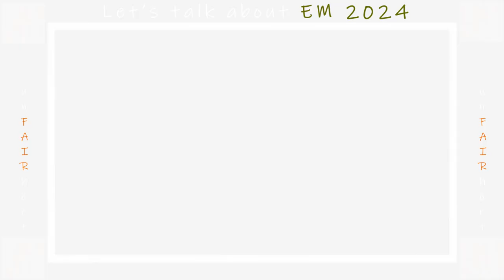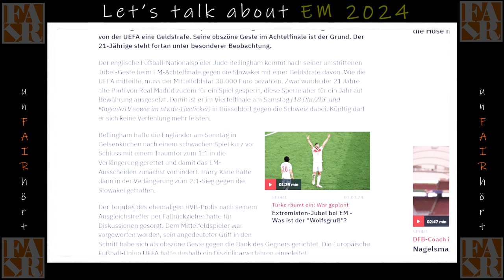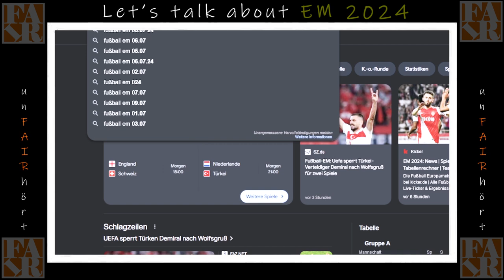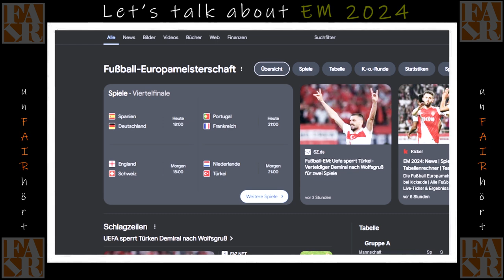# 16 Spezial EM 2024 Folge Nr6 / FAIRquatscht Marzahn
Diese Folge wurde vor dem letzten Deutschland-Spiel aufgenommen. Einer unserer Gäste hat sogar das richtig Ergebnis getippt. Schaut doch mal rein :)

Herzlich willkommen zu unserem sechsten EM-Special-Podcast im Sommer 2024 in der Jugendfreizeiteinrichtung. Heute haben wir Damian, Max und Leon als Gast. Henning und Chris führen durch diesen 6. Sonderpodcast. Dank an das Podcast-Team und alle Beteiligten. Die UEFA Europameisterschaft 2024 in Deutschland für sorgt für Freude.

Spezialfolge// Über die EM wird jede Woche mindesten eine Spezial Folge erscheinen.

In jeder 40- bis 60-minütigen Episode nehmen wir uns ein Thema vor,
das von unseren jungen Teilnehmern selbst vorgeschlagen wird, und
tauchen tief in Diskussionen, Geschichten und Perspektiven ein, die
sonst vielleicht ungehört bleiben würden.

Herzlich willkommen zu unserem dritten EM-Special-Podcast im Sommer 2024 in der Jugendfreizeiteinrichtung. Heute haben Leon als Gast. Henning und  Chris führen durch diesen 4. Sonderpodcast. Dank an das Podcast-Team und alle Beteiligten. Die UEFA Europameisterschaft 2024 in Deutschland für sorgt für Freude. Erwartet ihr, dass Deutschland Europameister wird ?

Die Themenpalette ist so vielfältig und dynamisc
Die Themenpalette ist so vielfältig und dynamisch wie die jungen Menschen selbst, die sie vorschlagen.